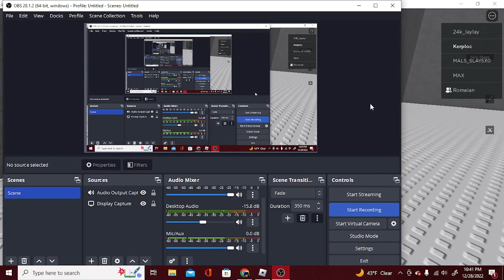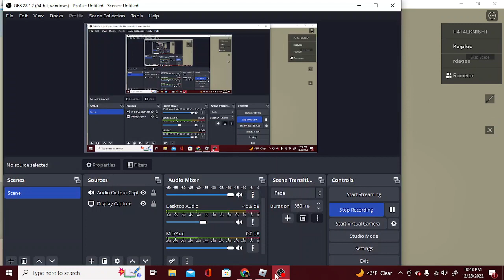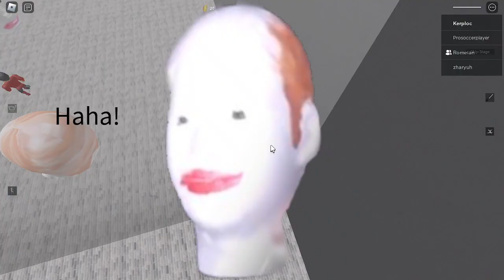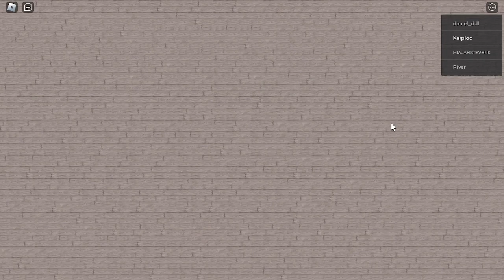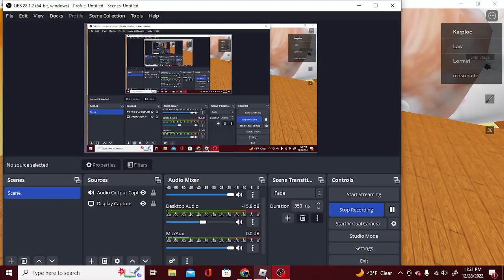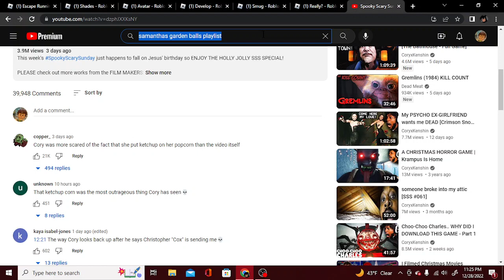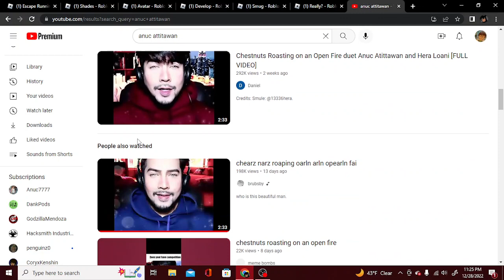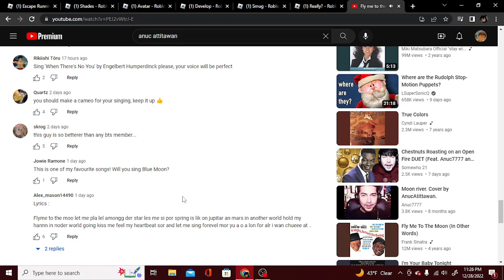Escape Running Head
Escape running head its an odd game. (Bonus Anuc christmas song)